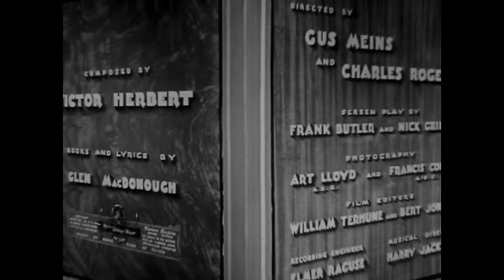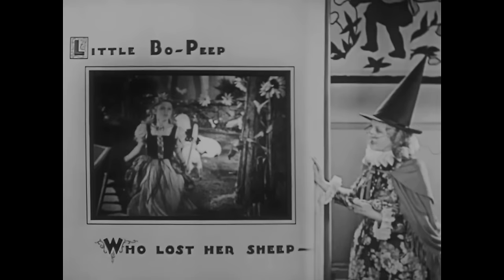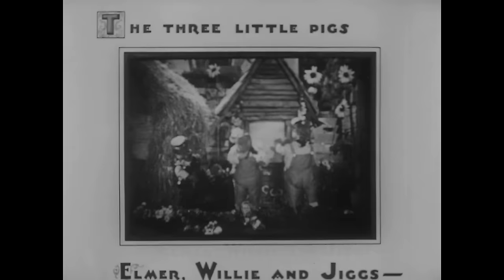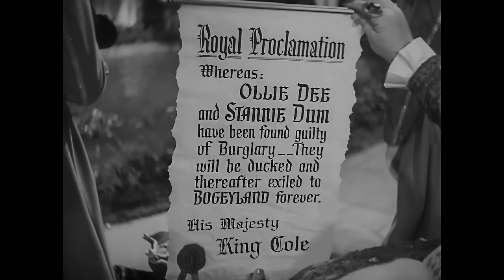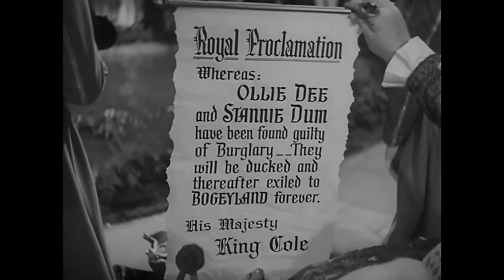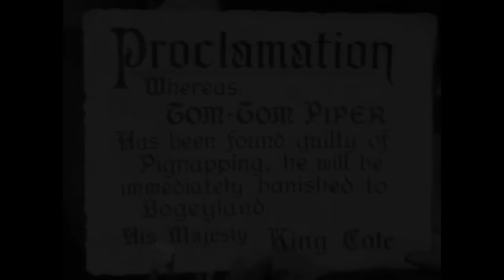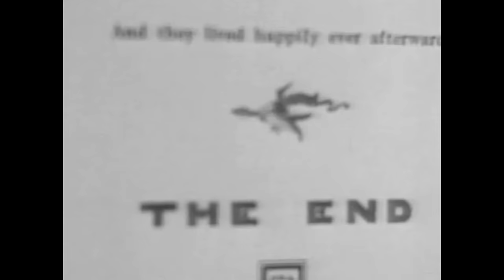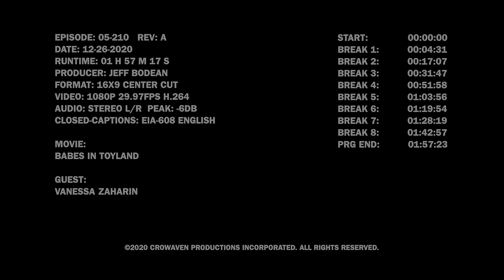Tabitha Thomas & Babes In Toyland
A has-been rock star hosts horror films in his haunted mansion. Guest:  psychic flight attendant and former Poulter Mansion resident, Tabitha Thomas. Movie: 1934’s Babes in Toyland.